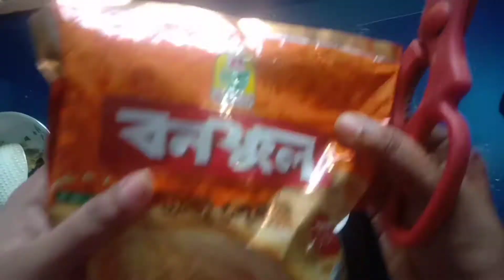বিকাল বেলা আপনজনদের সাথে সুন্দর কিছু মুহুর্ত কাটালাম।